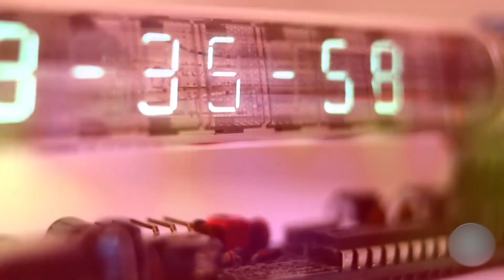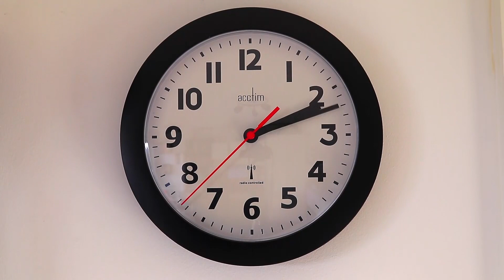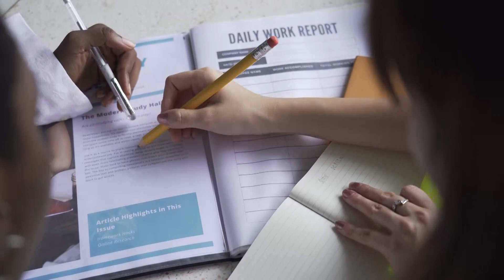¿Por qué parece que el tiempo no pasa siempre a la misma velocidad? | Misterios y Leyendas en PBO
Misterios y Leyendas en PBO 👻 | ¿Porque parece que el tiempo no pasa siempre a la misma velocidad?

📌 EnVivo aquí: pbo.pe